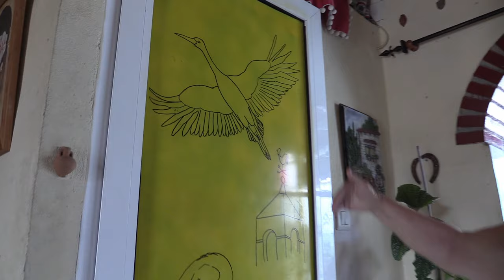Herrera de Alcántara 03 (Herrera). Sesión 08. Objetos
ESP: Los informantes enseñan algunos de los objetos tradicionales  que almacenan en su casa. [solo vídeo]

PORT: Os informantes mostram alguns dos objectos tradicionais que guardam em casa. [apenas vídeo]

ENG: Informants show some of the traditional objects they store at home. [video only]

Vídeo del proyecto "Frontera hispano-portuguesa: documentación lingüística y bibliográfica" de la Universidad de Alcalá. Ficha de la grabación Licencia y Condiciones de uso